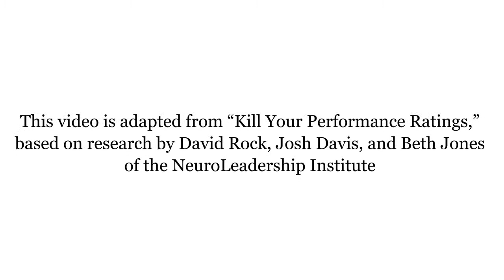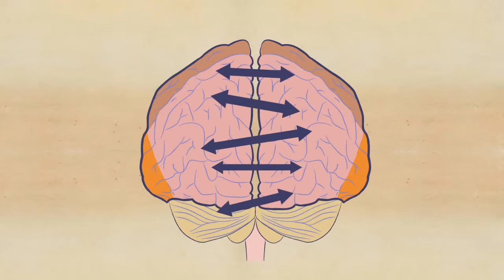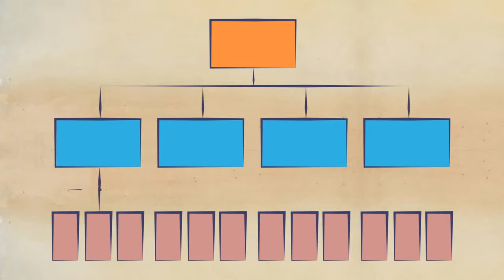How Your Brain Responds to Performance Rankings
This video is adapted from "Kill Your Performance Ratings," based on research by David Rock, Josh Davis, and Beth Jones of the NeuroLeardership Institute.